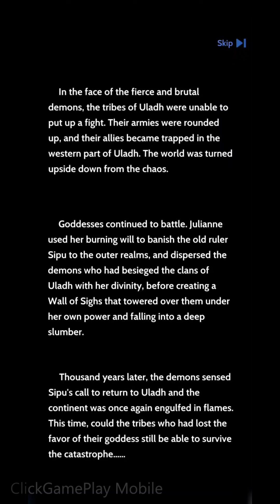Endless Journey (Early Access) Gameplay | Android | Card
Salamat po sa panonood at wag kalimutan po na

Description :
Endless Journey is an idle RPG game set in the background of sword and magic. You will summon heroes from four camps in a magic land called Uladh, relying on these powerful comrades to eliminate the demons invading Uladh. All the surprises and adventures start here!

◆War between guardians and devils!
The legend of Four camps——human, barbarian , death, nature.The legends behind each camps are waiting for you to discovery, and the crucial future of each race is waiting for you to write!
An unprecedented magic world is before your eyes! Start a new adventure on the land called uladh!

◆Brand new idle RPG game!
Fit the vertical screen of the 5v5 battle. Easy to handle with one hand when you are in the subway or waiting for bus. With the simplest operation to feel the most lively and fierce battle!
Adjustable combat camera. Select high camera, you can feel the grand fighting atmosphere and coordinate the overall situation of the battle. Select close camera, feel the heroic posture of a single hero, one move in one form, clearly reflected in the eyes!
High quality pictures and characters, 20+ high-quality pictures, 30+ hero characters and 10+ 3D scenes are waiting for you to explore!

◆Build your victorious forces!
Upgrade the level of heroes, evolve your heroes! Truly experience the cultivation of heroes. Grow up with heroes and overcome all difficulties with the team!
Obtain strong heroes through summon and 10 rolls, high quality hero waiting for your call!
Every second of the battlefield is thrilling with the strategy to win, the trickery of the soldiers, the restraint relationship between the camps, and the release time of skills. You are in charge of how to use the restraint relationship to arrange the troops, and how to release the skills to resist the enemy's powerful attack! You control everything!

◆More brilliant gameplay are being added！
Dungeon Adventure——Every step is full of danger and surprise. You don't know whether you get a power bonus or meet demons sleeping underground for years
PVP Arena——Build the strongest team and battle with other players' strongest combat power, the arena's highest glory is waiting for you!
The Peak Tower—— The higher the place, the more ferocious demons, each level of the battle will be more difficult than the previous one! Use your strategy to summon different heroes to defeat each enemy according to their weakness!
More wonderful activities are coming!